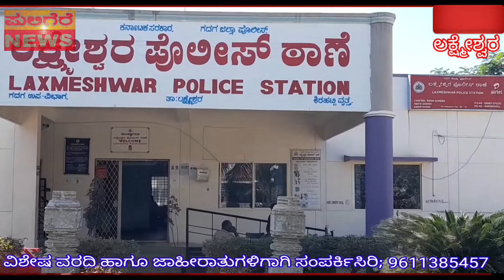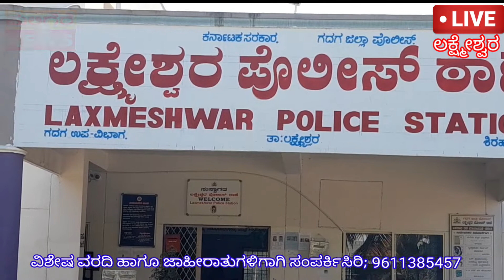ಲಕ್ಷ್ಮೇಶ್ವರ ಪಟ್ಟಣದಲ್ಲಿ ಜೂಜಾಟದಲ್ಲಿ ತೊಡಗಿದ್ದ ವ್ಯಕ್ತಿಯ ಬಂಧನ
ಪುಲಿಗೆರೆ ನ್ಯೂಸ್ ಚಾನಲ್ ಅನ್ನು ಲೈಕ್ ಮಾಡಿ ಸಬ್ಸ್ಕ್ರೈಬ್ ಮಾಡಿ ಶೇರ್ ಮಾಡಿರಿ ಕಮೆಂಟ್ ಮಾಡಿರಿ